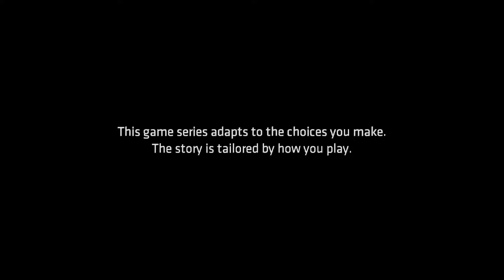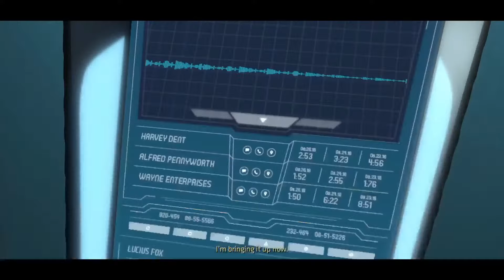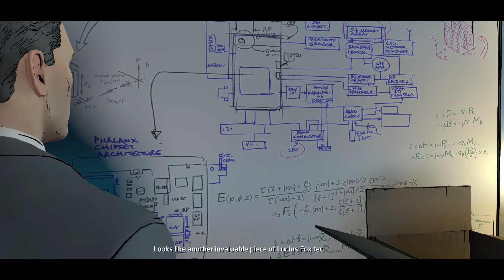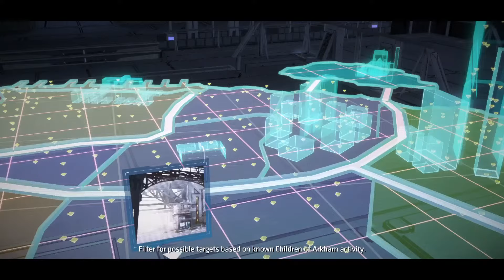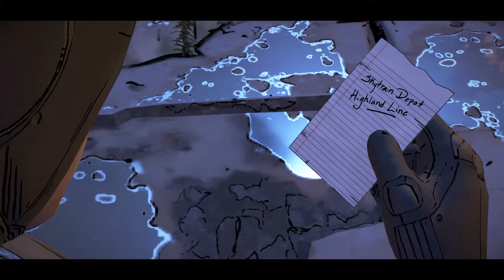Batman The Telltale Series Full Game Episode III: New World Order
Welcome back to the channel. Join me live as I stream Batman the telltale series! In this gritty and violent new story from the award winning creators of The Walking Dead A telltale game series, Batman The Telltale Series is an episodic point and click graphic adventure video game developed and published by Telltale Games and distributed by Warner Bros. Interactive Entertainment under its DC label. The game is based on the DC Comics character Batman, created by Bob Kane and Bill Finger. The player takes the role of Batman, both as the superhero and his alter ego Bruce Wayne. Gameplay is split evenly between his dual identities. The story is set a few years after Bruce becomes Batman. Drop a comment in the chat or post your thoughts afterwards!